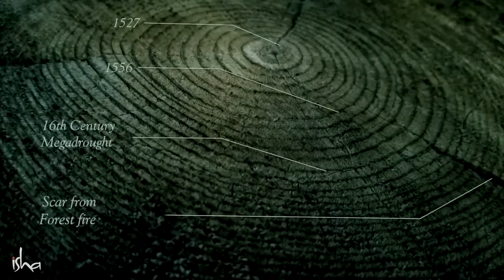84 параллельных Вселенных. Как появилась наша Вселенная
Существуют ли параллельная Вселенная? Садхгуру говорит, что да, и не одна, а целых 84! И все они влияют на нас. «Внутренняя инженерия»